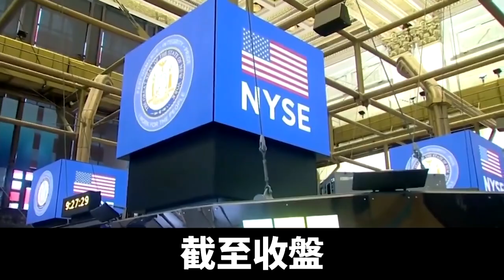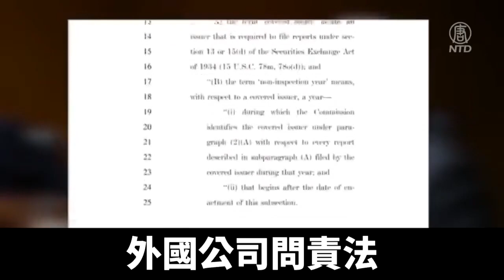海銀財富產品曾暴雷 赴美上市遇監管新規｜@ChinaBreakingNewsTV ｜20210330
在大陸擁有數百家公司的海銀系——海銀財富，赴美上市首日開盤跌破發行價，市值2.8億美元，盤中一度跌逾25%。專家認為，美國證券委員會對外國公司實施新規定，中資企業在美上市將困難重重